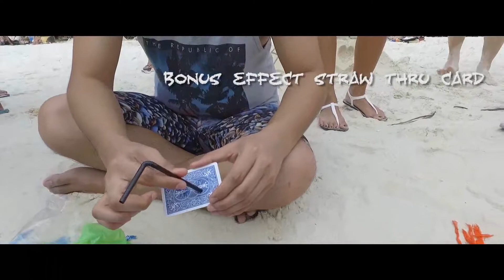MFX Card (Red) by Mon Yap. Inside Magic